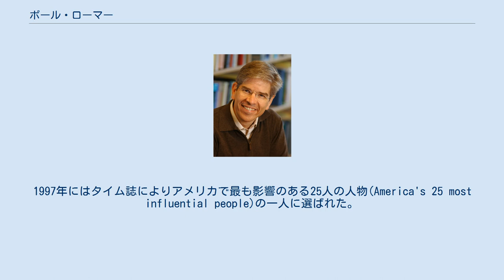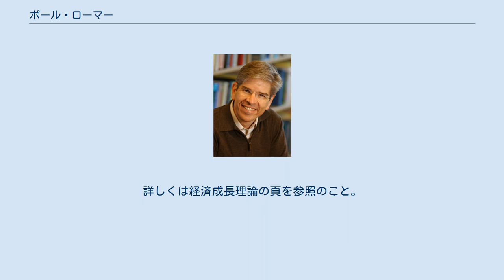ポール・ローマー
ポール・マイケル・ローマー（英: Paul Michael Romer、1955年11月7日 - ）は、アメリカ合衆国の経済学者。
現在はスタンフォード大学で教授を務める。
専攻は経済成長理論。
新しい経済成長理論とも呼ばれる内生的成長理論の確立と発展に大きな貢献をなした経済学者の一人と目されている。
1997年にはタイム誌によりアメリカで最も影響のある25人の人物(America's 25 most influential people)の一人に選ばれた。
専門分野以外の活動としては、2000年にオンラインで教材を提供する教育工学関連企業アプリアを創業したことが特筆される。
父親は元コロラド州知事のロイ・ローマー。
 ローマーの業績の多くは経済成長理論の分野に集中している。
長期的な経済成長はアダム・スミス以来経済学の主要なテーマであったが、これを現代的なフレームワークで扱うにあたり基礎的な貢献を行ったのはロバート・ソローであった。
ソロー・モデルは経済成長を分析するための基礎を与えるものであるが、持続的な成長を説明する上では問題点も抱えていた。
ソロー・モデルによると、個人の消費と貯蓄の選択により貯蓄に回った所得は資本に投下され、資本が蓄積される。
イノベーションが無いとするとこの資本の蓄積により定常均衡 に至るまで1人あたりの生産量は成長するが、一度定常均衡に達すると1人あたり生産量は成長しなくなる。
 たとえ貯蓄率すなわち投資率が向上したとしても、それにより新たな定常均衡が生まれその新しい定常均衡に至るまで成長を続けるに過ぎない。
ソローによると持続的な成長をもたらすいわば「成長のエンジン」となるのはイノベーションである。
経済成長に関するソローのもう1つの重要な貢献である成長会計では、経済全体の成長の源泉となるのは資本への投資と労働人口に加えていわゆるソロー残差あるいは全要素生産性と呼ばれるものである。
この全要素生産性とは生産性の成長のことに他ならないが、その中にはイノベーションも含まれる。
さらにその後の実証研究によって実際の経済成長に最も貢献するのは全要素生産性の項であることが明らかになった。
このようにイノベーションは経済成長にとって決定的な役割を果たすにもかかわらず、ソロー・モデルは技術の成長そのものを説明せず外生的なものとしてイノベーションを扱っていた。
従ってソロー・モデルの内発的なメカニズムによってのみでは持続的な経済成長は説明できず、このことが大きな問題となってきた。
なお最適成長モデル、もしくはラムゼイ・キャス・クープマンスモデルと呼ばれる経済成長理論におけるもう1つの重要なモデルでは、貯蓄率がアド・ホックに与えられるソロー・モデルに対して、個人の消費と貯蓄の配分が最適化行動によって決定され最適貯蓄率がモデルによって導かれるという点で異なっているが、成長のメカニズムに関する含意では共通している。
 持続的な成長を説明できないという従来の経済成長理論の限界を乗り越えるべく、「成長のエンジン」となるメカニズムをモデルに組み込みそのメカニズム自体をモデルによって説明しようとする試みが1980年代より始まった。
この試みの中から誕生した一連のモデルを内生的成長理論という。
そしてロバート・ルーカスと共に内生的成長理論の確立に先鞭をつけ一連の研究を主導した経済学者こそローマーであった。
ルーカスが人的資本の蓄積による生産性の向上に注目したのに対し、ローマーはイノベーションが発生しそれが持続的な成長を生み出すメカニズムをモデル化しようと試みた。
1986年及び1990年の論文でローマーはR&Dなどで生み出される知識やアイディアが最終財の生産に投入される中間財の種類を増加させ、その増加が最終財の生産性を向上させる過程としてイノベーションを描き出した。
ここで重要なのはアイディアが非競合財であり規模に対して収穫逓増であるという点である。
そのため例えばアイディアの投入を2倍にすれば産出量は2倍以上になる。
アイディアが非競合的で規模に対して収穫逓増である理由は、アイディアを生産するには最初に固定費用がかかるものの限界費用が0である...